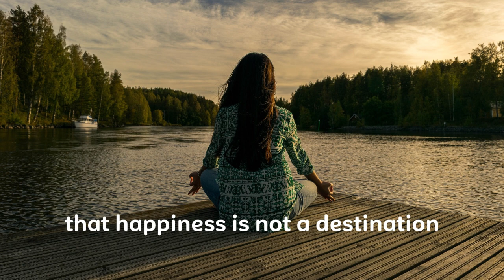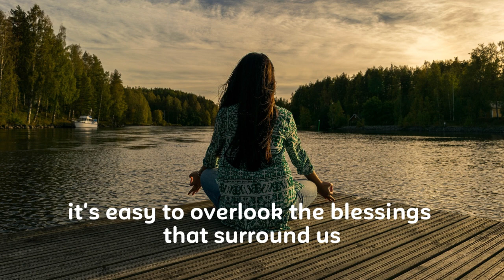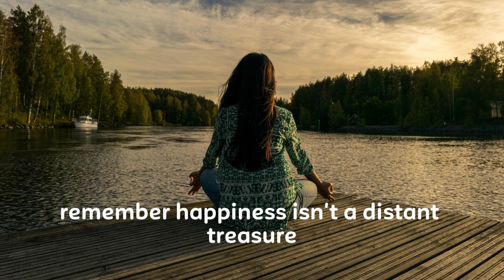The journey to finding happiness within yourself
Embark on a soul-stirring expedition to unearth happiness within yourself. Traverse the realms of mindfulness, gratitude, and purpose, uncovering the secret to lasting fulfillment. This transformative journey will guide you through self-discovery, leading to a profound connection with your essence. Embrace the art of self-care, nurture passions, and forge meaningful connections. Happiness is not a distant shore, but a voyage that starts from within. Join us now and embark on "The Journey to Finding Happiness Within Yourself." Your odyssey of self-discovery begins here.